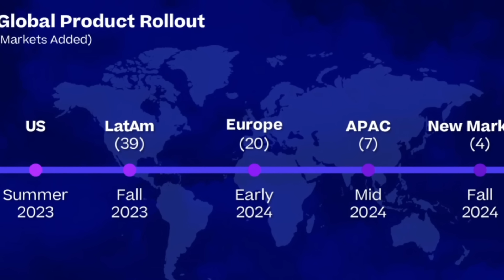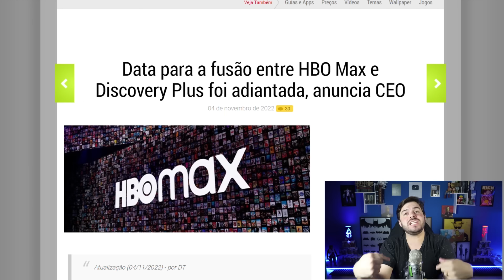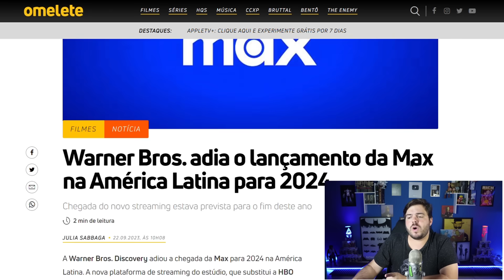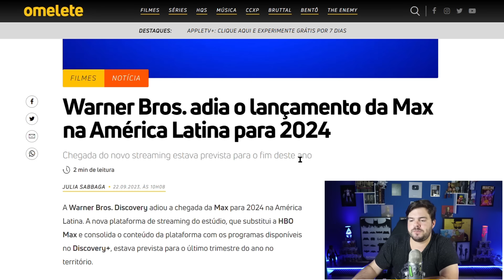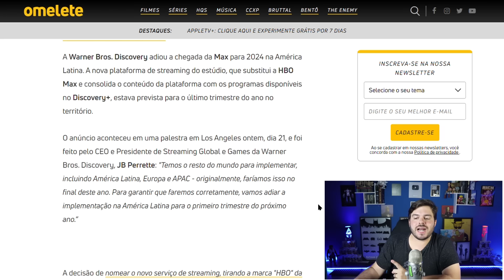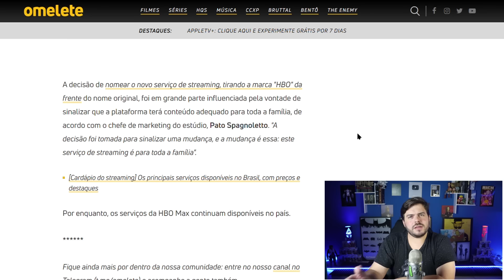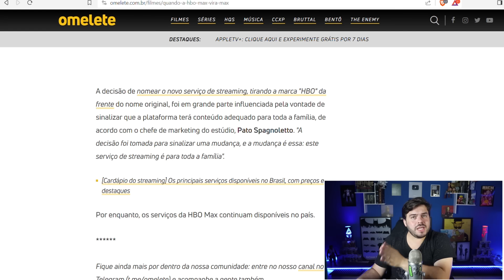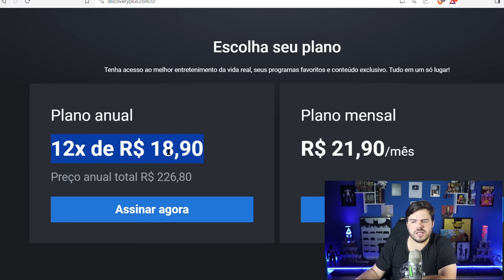SURPREENDENTE! MAX ADIADO NO BRASIL! Warner Bros Discovery NÃO VAI TROCAR A HBO MAX?